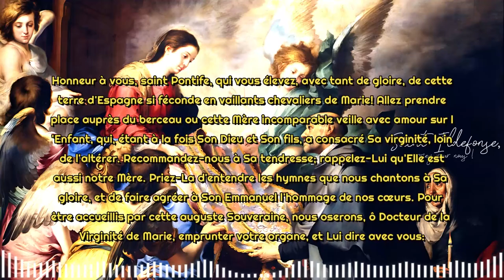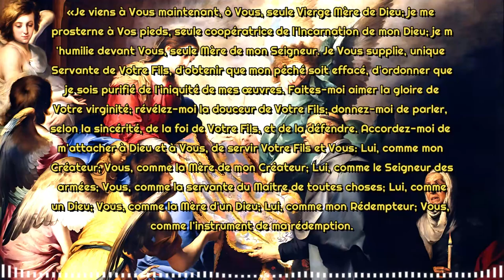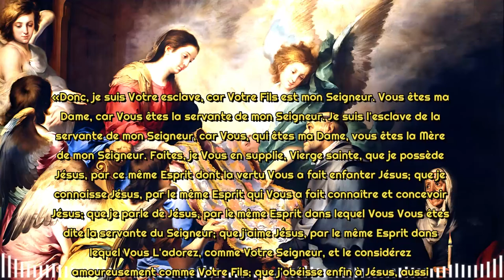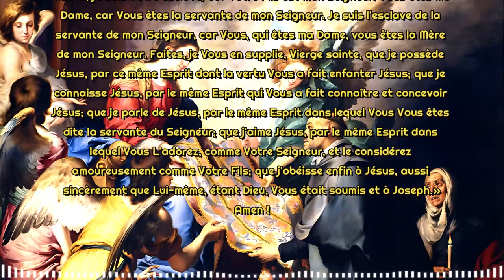Prière à Marie par Saint Ildefonse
Prière de Saint Ildefonse à la Très Sainte Vierge Marie !
Prière

Honneur à vous, saint Pontife, qui vous élevez, avec tant de gloire, de cette terre d'Espagne si féconde en vaillants chevaliers de Marie! Allez prendre place auprès du berceau ou cette Mère incomparable veille avec amour sur l'Enfant, qui, étant à la fois Son Dieu et Son fils, a consacré Sa virginité, loin de l'altérer. Recommandez-nous à Sa tendresse; rappelez-Lui qu'Elle est aussi notre Mère. Priez-La d'entendre les hymnes que nous chantons à Sa gloire, et de faire agréer à Son Emmanuel l'hommage de nos cœurs. Pour être accueillis par cette auguste Souveraine, nous oserons, ô Docteur de la Virginité de Marie, emprunter votre organe, et Lui dire avec vous:

«Je viens à Vous maintenant, ô Vous, seule Vierge Mère de Dieu; je me prosterne à Vos pieds, seule coopératrice de l'Incarnation de mon Dieu; je m'humilie devant Vous, seule Mère de mon Seigneur. Je Vous supplie, unique Servante de Votre Fils, d'obtenir que mon péché soit effacé, d'ordonner que je sois purifié de l'iniquité de mes œuvres. Faites-moi aimer la gloire de Votre virginité; révélez-moi la douceur de Votre Fils; donnez-moi de parler, selon la sincérité, de la foi de Votre Fils, et de la défendre. Accordez-moi de m'attacher à Dieu et à Vous, de servir Votre Fils et Vous: Lui, comme mon Créateur; Vous, comme la Mère de mon Créateur; Lui, comme le Seigneur des armées; Vous, comme la servante du Maître de toutes choses; Lui, comme un Dieu; Vous, comme la Mère d'un Dieu; Lui, comme mon Rédempteur; Vous, comme l'instrument de ma rédemption.

«S'Il a été le prix de mon rachat, Sa chair a été formée de Votre chair; c'est de votre substance mortelle qu'Il a pris le corps mortel par lequel Il a effacé mes péchés; ma nature qu'Il a emportée, au-dessus des Anges, jusque dans la gloire du trône de Son Père, Il a daigné l'emprunter à Votre substance.

«Donc, je suis Votre esclave, car Votre Fils est mon Seigneur. Vous êtes ma Dame, car Vous êtes la servante de mon Seigneur. Je suis l'esclave de la servante de mon Seigneur, car Vous, qui êtes ma Dame, vous êtes la Mère de mon Seigneur. Faites, je Vous en supplie, Vierge sainte, que je possède Jésus, par ce même Esprit dont la vertu Vous a fait enfanter Jésus; que je connaisse Jésus, par le même Esprit qui Vous a fait connaître et concevoir Jésus; que je parle de Jésus, par le même Esprit dans lequel Vous Vous êtes dite la servante du Seigneur; que j'aime Jésus, par le même Esprit dans lequel Vous L'adorez, comme Votre Seigneur, et le considérez amoureusement comme Votre Fils; que j'obéisse enfin à Jésus, aussi sincèrement que Lui-même, étant Dieu, Vous était soumis et à Joseph.»

Dom Prosper Guéranger, o.s.b., L'Année liturgique, Paris, Librairie religieuse H. Oudin, 1900, Tome I.
Campagne + Adhésion à l'association Radio Maria Libreville 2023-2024 !
Contacts du père directeur Abbé Godefroy ABENE EYE :
Contacts du Président de Radio Maria Gabon Mr. Didier MEBALEY :
Notre page Facebook :

 / radiomarialibreville

Cette méditation peut être écoutée à tout moment de la Journée
(Matin, Midi ou Soir) !